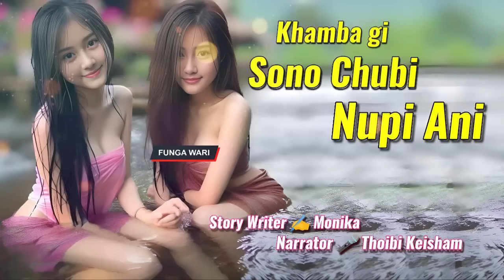Khamba gi Sono Chubi Nupi Ani || Phunga Wari || Record🎤 Thoibi Keisham || Story✍️ Monika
𝐌𝐚𝐧𝐢𝐩𝐮𝐫𝐈 𝐅𝐨𝐥𝐤𝐭𝐚𝐥𝐞
𝐌𝐚𝐧𝐢𝐩𝐮𝐫 𝐒𝐭𝐨𝐫𝐲 𝐂𝐡𝐚𝐧𝐧𝐞𝐥

𝐑𝐞𝐜𝐨𝐫𝐝 :  Thoibi Keisham
𝐒𝐭𝐨𝐫𝐲 𝐖𝐫𝐢𝐭𝐞𝐫 :    Monika
𝐒𝐭𝐨𝐫𝐲 𝐍𝐚𝐦𝐞   :   Khamba gi Sono Chubi Nupi Ani

𝐀𝐝𝐨𝐦𝐧𝐚 𝐖𝐚𝐫𝐢 𝐇𝐚𝐩𝐧𝐢𝐧𝐠𝐛𝐚 𝐋𝐞𝐢𝐫𝐚𝐠𝐚𝐝𝐢 𝐍𝐨 𝐀𝐬𝐢𝐝𝐚 𝐓𝐡𝐚𝐛𝐢𝐫𝐚𝐤𝐨. !!

𝐖𝐡𝐚𝐭𝐬𝐚𝐩𝐩 𝐍𝐨 𝟗𝟏𝟏𝟑𝟗𝟕𝟕𝟏𝟓𝟕